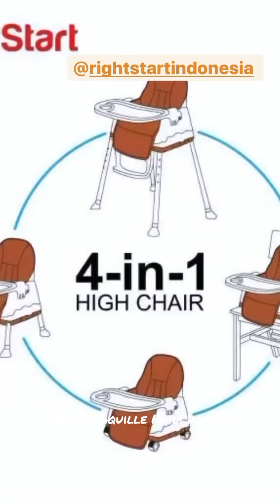SELAMAT 11 BULAN SHAQUILLE KAILI DANUARTA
Baby Shaquille Kaili Danuarta Anak Artis Roger Danuarta & Cut Meyriska

Channel Update Baby Shaquille Semoga Jadi Anak Sholeh Ya Ganteng